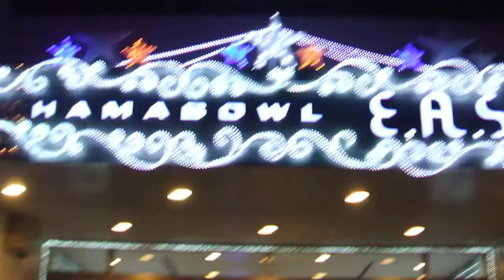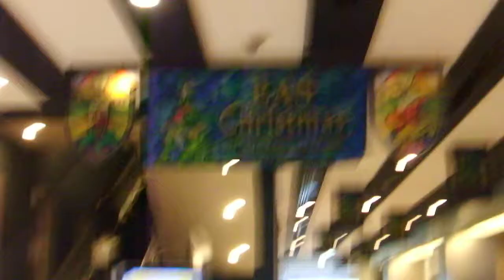DSCF3307クリスマス20171224横浜駅西口 ハマボール